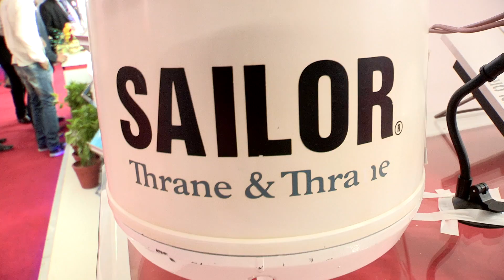BSNL SatPhone : Demo & First Look (India Mobile Congress 2017) | Digit.in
BSNL has launched a global satellite phone which works 24X7 in the remotest of areas thanks to the Inmarsat-4 satellite. It operates over the L-band and supports voice calling and SMS messaging. The BSNLSatphone will cost approximately ₹1,11,000 including GST & all necessary operating licences. Just the handset alone costs ₹70,000.

In Phase-1, BSNL will first make this satellite phone available for govt., defence and PSUs and then in Phase-2, (by early 2018), for commercial users across India.